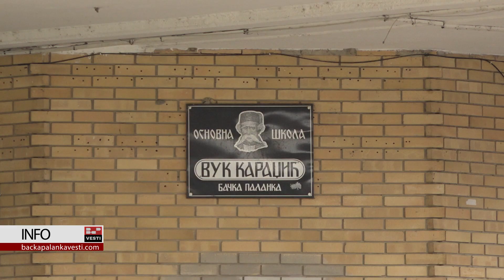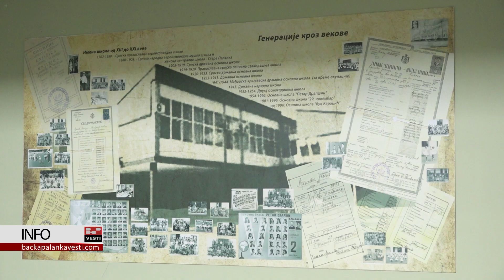Zašto je OŠ "Vuk Karadžić" bila zatvorena prethodne dve nedelje?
BAČKA PALANKA: Osnovna škola "Vuk Karadžić" iz Bačke Palanke nije radila od 17. novembra do danas.

Iako su se mnogi građani uplašili misleći da škola ne radi zbog loše epidemiolške situacije i velikog broja zaraženih među decom i nastavnicima, u pitanju su drugi razlozi. Naime, škola je imala problem sa grejanjem, koji se ovih dana rešava i radovi se privode kraju.

Naši sagovornici danas su pomoćnik direktora škole Predrag Vajagić i direktorka Ninoslava Pilipović Valter.

Autorka: Dragana Jovičić Bujak
Snimatelj: Marko Jović
Realizacija: BP INFO 2020